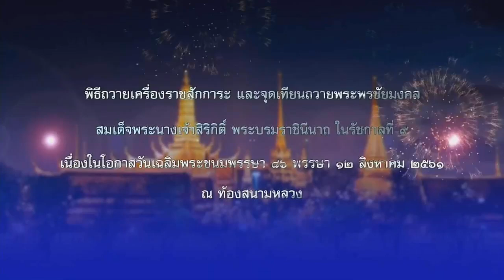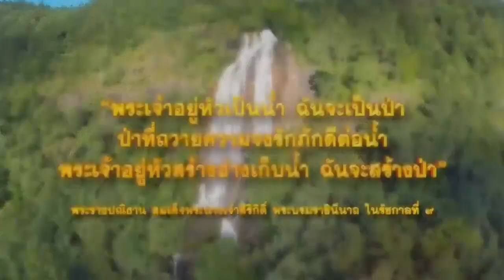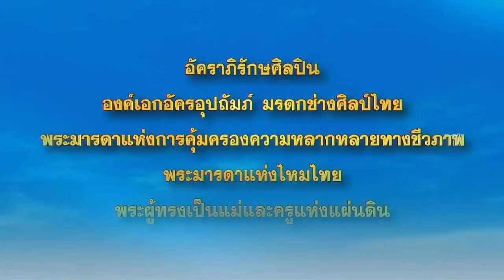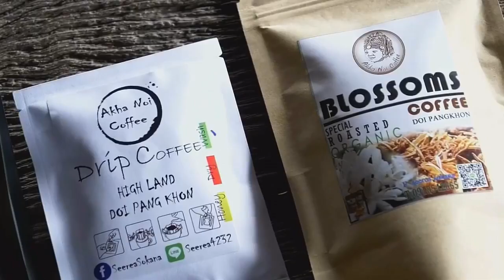พิธีจุดเทียนถวายพระพรชัยมงคล ๑๒ สิงหาคม ๒๕๖๑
ขอขอบคุณ : โทรทัศน์รวมการเฉพาะกิจแห่งประเทศไทย